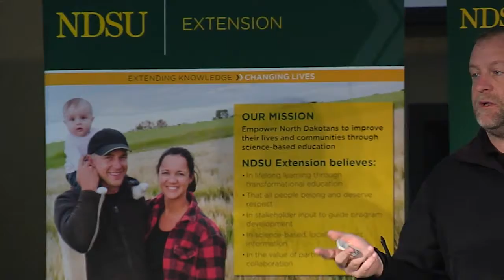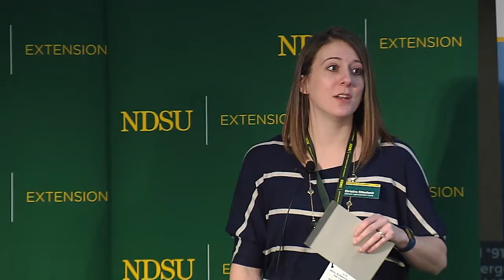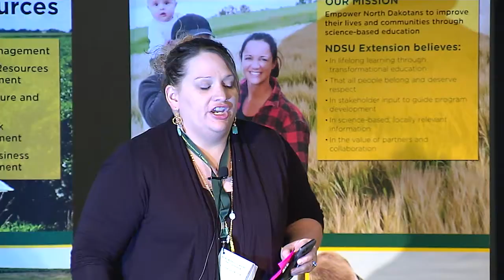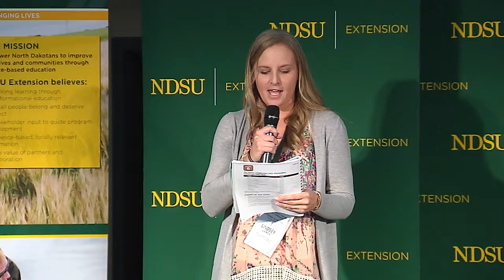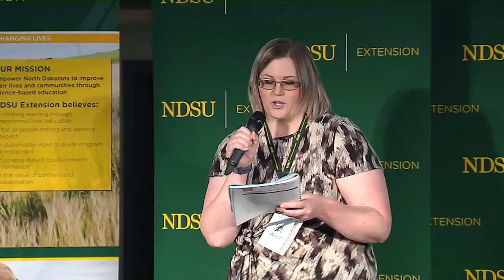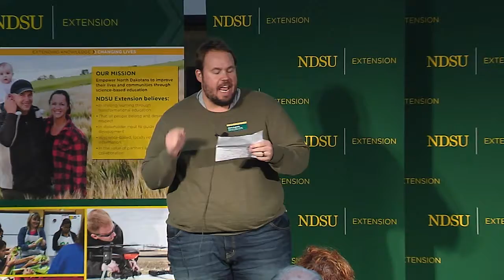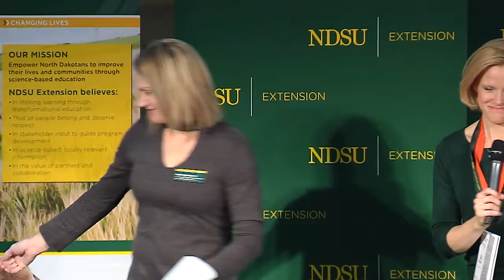2019 Fall Conference: 1 Minute Pitches